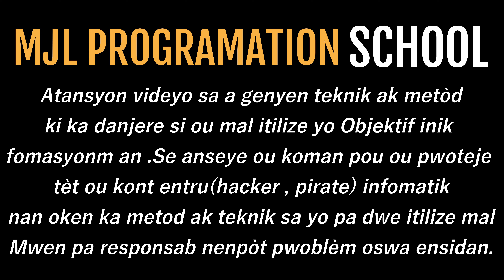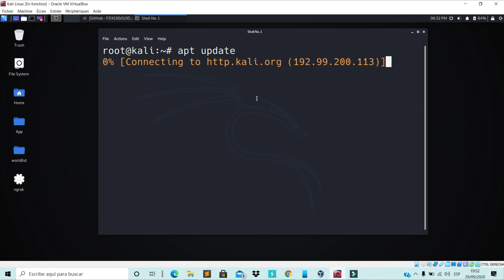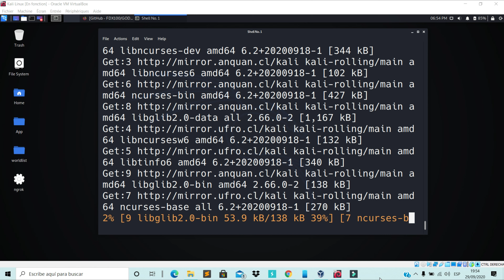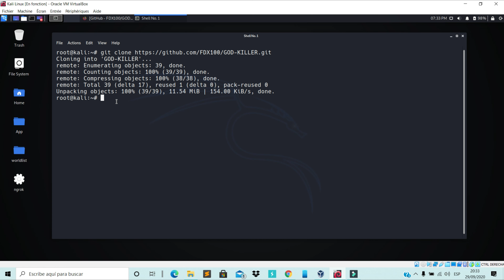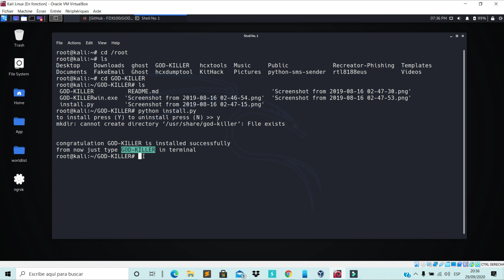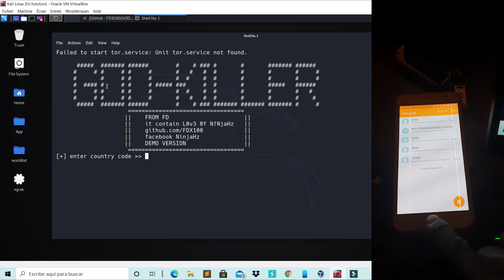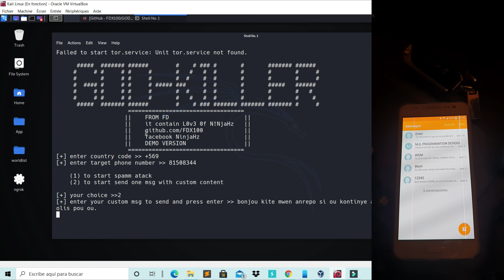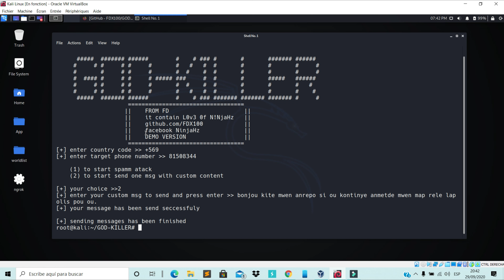9. Koman ou ka voye sms Anonim bay nempot moun nan kelke swa peyi nan mond lan.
Nan videyo sa mwen anseye teknik ak metod ou ka itilize pou voye sms anonim bay nempotmoun nan kelke swa peyi nan mond lan, metod sa kouvri tras ou an mem tan li pemet ke mesaj intrasab.